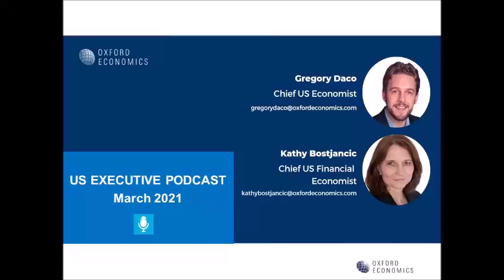US Executive Podcast - March 2021